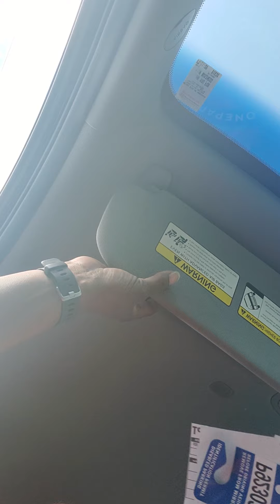Recap of the messy YT streets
Opinion talk